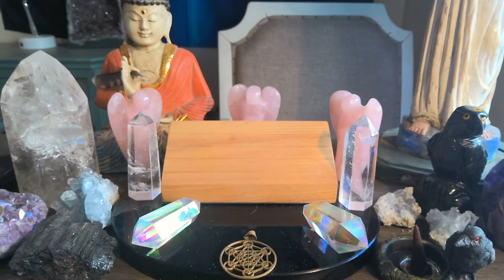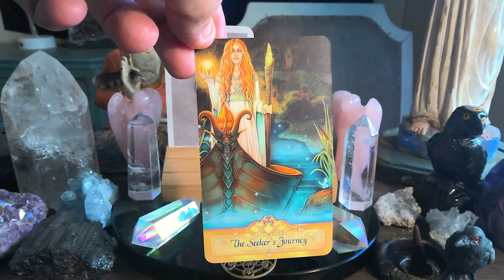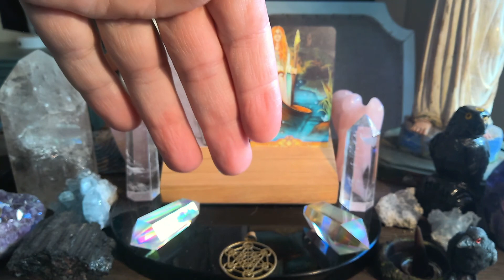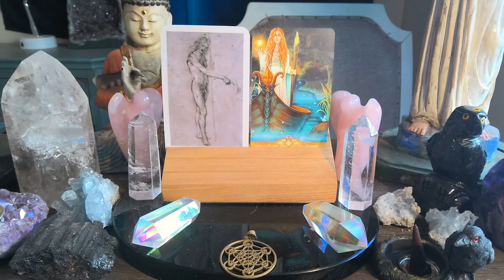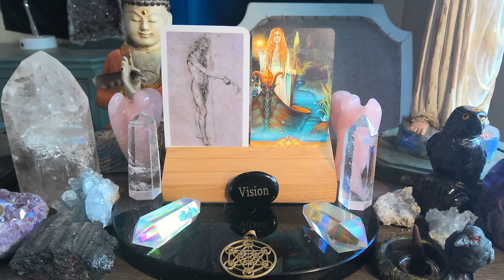Daily Tarot Reading (all signs) for February 5th💫❤️💫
For those of you that are new WELCOME, for those of you that are returning to the channel WELCOME BACK, and for those of you that support me on PATREON THANK YOU SO VERY MUCH !!! this is the Engelgeist daily tarot reading forecast for February 5th Watch the video for more insight. Private readings are available and payable via paypal !!!all my contact information on where to find me and how to pay for a private reading over the phone is linked below
​​WAYS YOU CAN SUPPORT THE CHANNEL: PLEASE LIKE ( the thumbs up sign) , SHARE the video on your social media , COMMENT on the video , and SUBSCRIBE !!! (hit the bell to be notified for when new videos are posted and when i go live on the channel. ​PLEASE feel free to tell your friends and those that would appreciate my readings about the channel! search for ENGELGEIST and choose a subscription level , over there you will receive the daily forecast a day early and there are special readings only available on patreon each month depending on what subscription level you choose ​another way you can support the channel is by purchasing one of the decks I use in the broadcasts...here are my affiliate links for purchasing the decks that are used in the daily forecast. My Amazon affiliate link to the deck is here
The DA VINCI INIGMA TAROT by CAITLIN MATTHEWS

The SEEKER ORACLE deck by RAVYNNE PHELAN

BY USING MY LINK YOU ARE HELPING TO SUPPORT THIS CHANNEL THANK YOU SO MUCH)Keep in mind my daily forecasts are broad spectrum readings for the general collective therefore if it applies to your life by all means use the information. ​If the reading does not make sense that is ok , nothing is wrong .you may just be working on something different than the majority of those that may tune into this reading. ​​PLEASE keep in mind if you make any decisions in your personal life after having watched ANY of my readings those decisions are 100% your responsibility. ​​PLEASE always your your own highest intelligence and intuition when making decisions in your life. PLEASE never take anything that I say over that of a professional in their field (a doctor, a lawyer, or a therapist etc) ALWAYS listen to their instruction and advice first and foremost. No matter what the energy have a blessed day! these readings are for entertainment purposes and you should always use your own best judgement in the making of any life decisions. TAROT SPIRITUALMETEOROLOGIST DAILYTAROTFORECAST TAROTREADINGS Pisces Cancer # Scorpio